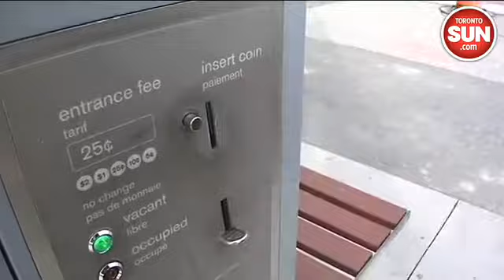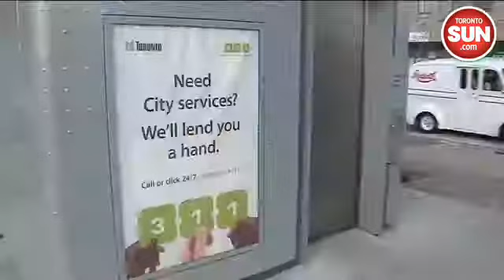number two public toilet opens